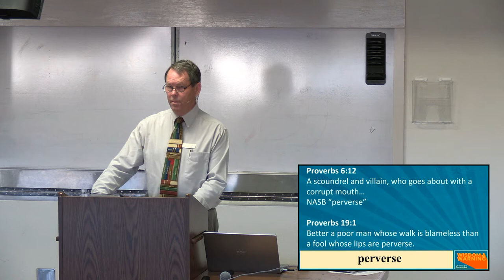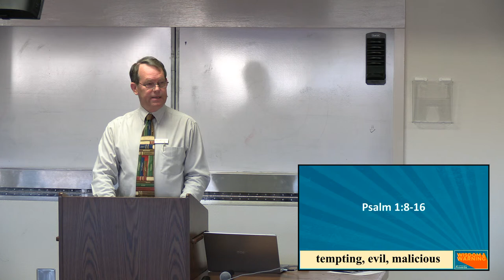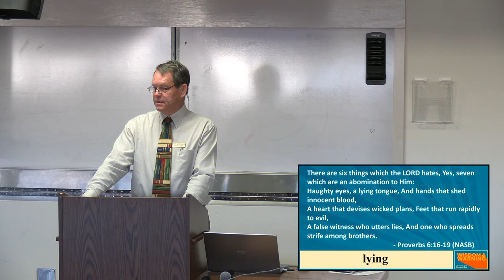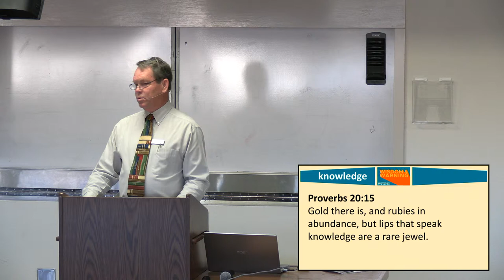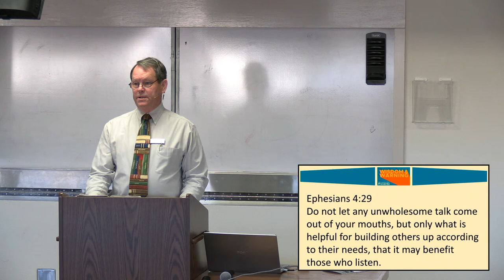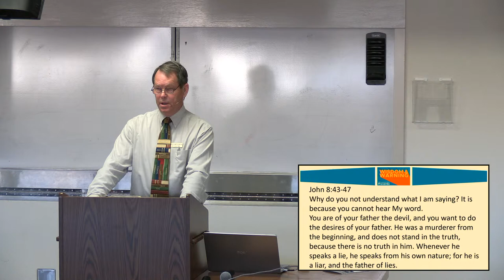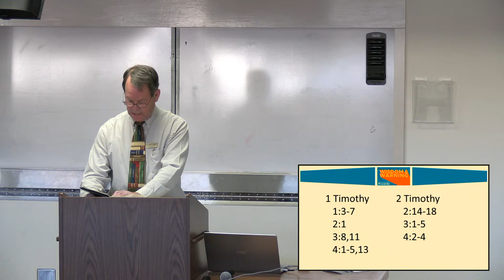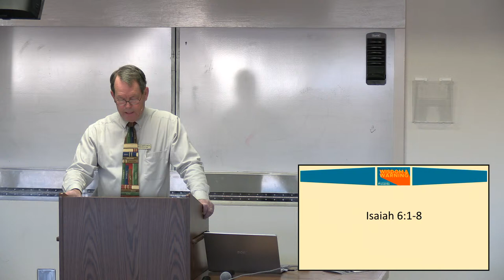Sunday Morning Class Annex